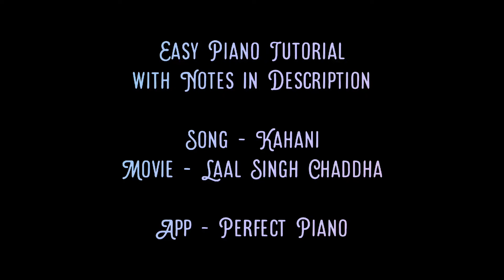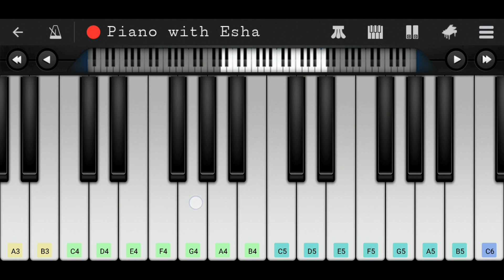Kahani (Laal Singh Chaddha) | Easy Piano Tutorial with Notes | Perfect Piano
Easy Piano tutorial/lesson of song 'Kahani' from Hindi/Bollywood movie 'Laal Singh Chaddha'.

Ho Raha Hai Jo Ho Raha Hai Kyon
G4  F4  G4  F4  E4  C4  D4  G4  F4  G4  F4  E4  C4  D4  F4

Na Tum Jaano Na Hum
E4  F4  E4  D4  C4  E4  D4

Tune
C4  E4  C4  D4  D4  C4,  C4  E4  C4  D4  D4  C4

Kya Pata Hum Mein Hai Kahani

Ya Hai Kahani Mein Hum?

Kabhi Kabhi Jo Yeh Aadhi Lagti Hai
D5  C5  D5  C5  D5  E5  F5  E5  D5  C5  B4  A4

Aadhi Likh De Tu Aadhi Reh Jaane De
B4  A4  B4  A4  B4  D5  E5  D5  C5  B4  A4  B4  C5

Zindagi Hai Jaise Baarishon Ka Pani

Aadhi Bhar Le Tu Aadhi Beh Jaane De
B4  A4  B4  A4  B4  D5  E5  D5  C5  B4  A4  D5  C5

Jaane De
B4  C5  G4  A4  E4

Hum Samundar Ka Ek Katra Hai

Ya Samandar Hai Hum?

Cheers
Esha